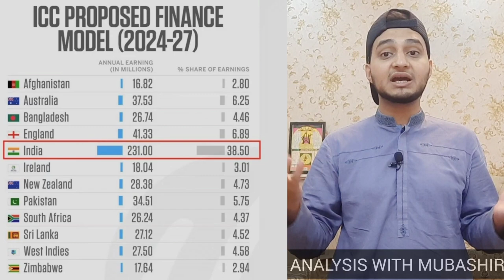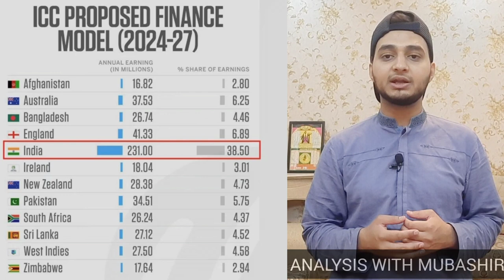Pakistan ko ICC say kitnay paisay milayn gay | India kay pass bht paisa hai | Pakistan big news